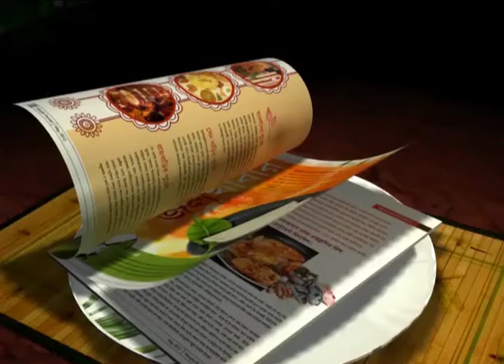Chhanda Gayen's sad demise is a great loss for Indian Mountaineering : Bachendri Paul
The first woman mountaineer to climb Mount Everest on behalf of India,Bachendri Paul was honored with the Bharat Gourav Award by East Bengal on their foundation day.She mourned the loss of Chhanda Gayen.Lets hear what she has to say.